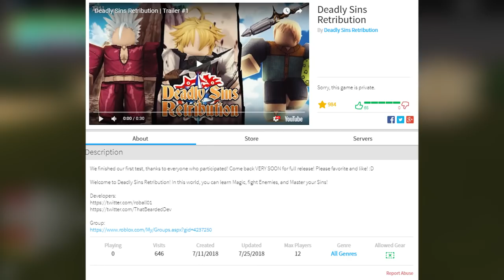DEADLY SINS RETRIBUTION | SEVEN DEADLY SINS GAME COMING TO ROBLOX | iBeMaine